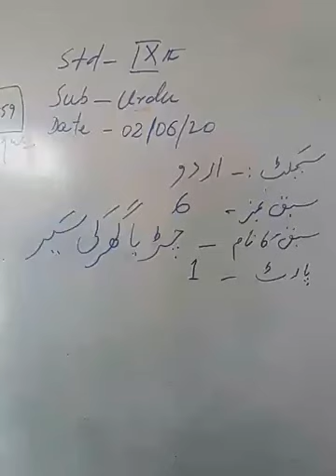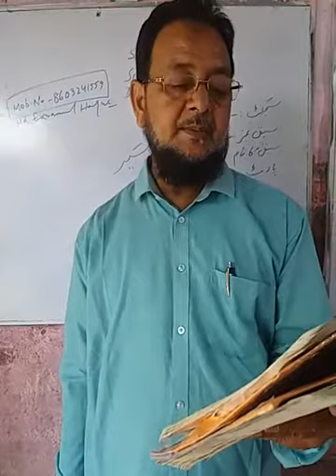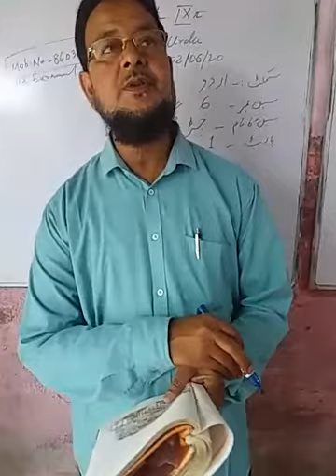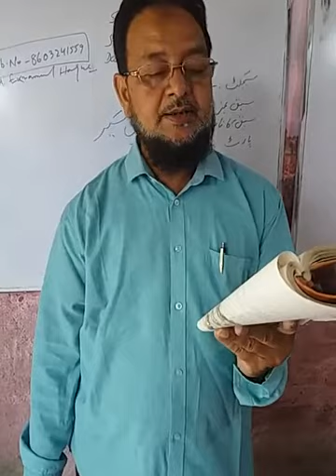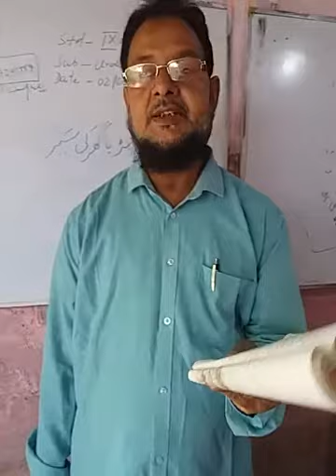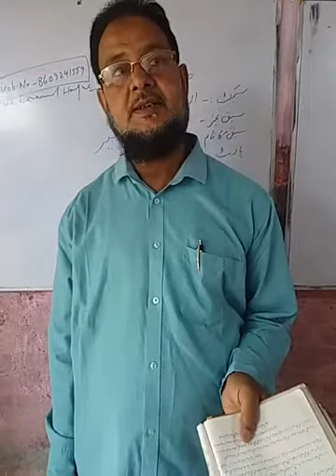Class 9 Urdu Lesson 6